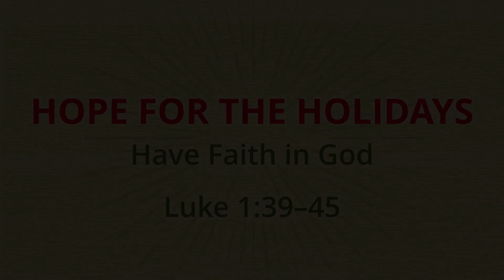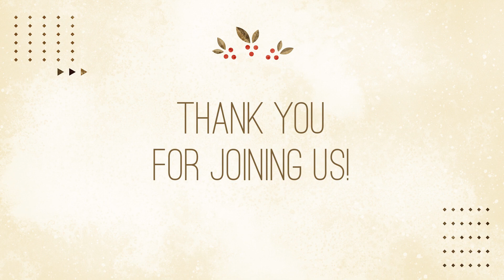Dec. 24, 2023 - Sunday AM - MESSAGE - Hope for the Holidays (Luke 1:39-45)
You are viewing a message from a service held at the First Baptist Church of Westminster!

Pastor Walker challenges Christians to allow their faith in God and His Word to affect their actions.